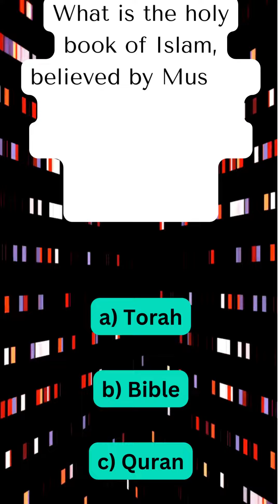🤯 Unbelievable Trivia Challenge! Test Your Brain with 10 Mind-Bending Questions 🧠 | Fun Facts Quiz 8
Get ready to challenge your brain with these mind-blowing trivia questions! Test your knowledge and learn fascinating facts in this quick and exciting trivia challenge. Share your answers in the comments, and let's see how many you can get right!